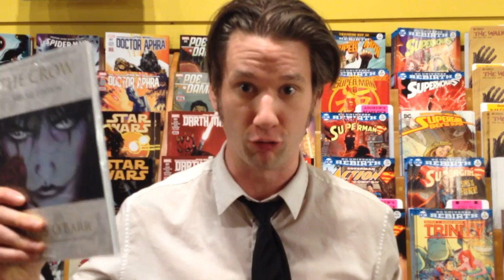30 Day Comic Challenge -- Day 27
Favourite Comic Book Movie!

This is a quick one!

Yep, Hank's still doing the the 30 Day Comic Challenge, and now he's writing these video-descriptions in the 3rd person, which is kind of weird.

And check out the Superior Comic Show 16, who started this 30 Day Comic Challenge in the first place!